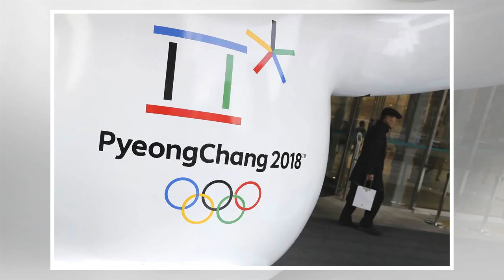[Breaking News] The missile test by North Korea will likely continue after the Olympics, experts say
North Korea's diplomatic olive branches ahead of the Winter Olympics shouldn't be mistaken for the end of Kim Jong Un's missile and nuclear tests, according to a former U.S. ambassador and a top analyst. PyeongChang 2018 will be the first Olympic Games to feature athletes from the South and North on a unified team — even though the neighbors are technically still at war. North Korean leader Kim is sending a 550-member delegation, including athletes and cheerleaders, following rare face-to-face talks between the rivals. "There'll be a positive feeling that ... we've somehow turned the corner and are heading to a solution," said Chris Hill, the former ambassador to South Korea, referring to the recent Olympic cooperation. But, he added, "I don't think by any means North Korea is prepared to denuclearize at this point." North Korea ramped up its missile and nuclear program last year, testing its first three intercontinental ballistic missiles and most powerful nuclear weapon to date. This was met with international sanctions as well as a flurry of insults between President Donald Trump and North Korean state media. The Olympics appear to have acted as a peg on which to hang a certain degree of cooperation between the two Koreas that has not been seen in years. As well as the face-to-face meetings and joint participation in the games, the South also agreed to pause the joint military exercises it holds each year with the U.S. Related: Don't trust Kim Jong Un, N. Korean ex-spy who blew up jet says "I think what North Korea is trying to achieve wit...